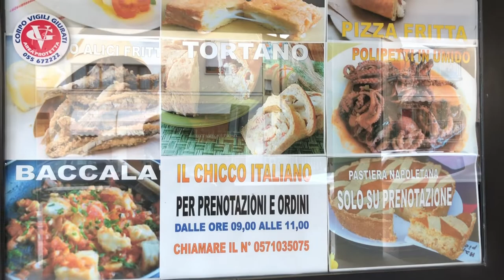IL CHICCO ITALIANO - Castelfiorentino (Fi)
Il Chicco Italiano - Pasta fresca e Rosticceria - è il nuovo punto di riferimento per i buongustai di Castelfiorentino e dintorni.
In Viale Duca D'Aosta n. 20 ha aperto il laboratorio culinario, gestito da Francesco e Ilaria, che propone menu personalizzati e piatti del giorno.
Basta prenotare dalle 9 alle 11 al numero 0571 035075 e ogni desiderio sarà reealizzato.

La trafilatura della pasta fresca in ogni formato è il punto di forza dell'attività.
Offerta lancio: per 1/2 kg di maccheroni, tagliatelle o spaghetti spendi € 4,00 e Il Chicco te ne offre altri 500 grammi!

Il Chicco è aperto per la vendita diretta tutti i giorni in orario 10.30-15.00 e 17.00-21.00
Chiuso il martedì.

Qui si possono consumare all'aperto anche gustosi pranzi veloci, panini, hamburger, cartoccio di fritturina italiana e pizza con bibita a prezzi strepitosi.

La qualità delle materie prime, come la mozzarella Dop, è garanzia di gusto e  sicurezza alimentare.

IL CHICCO ITALIANO
Pasta fresca Rosticceria
Viale Duca D'Aosta, 20
50051 Castelfiorentino (FI)